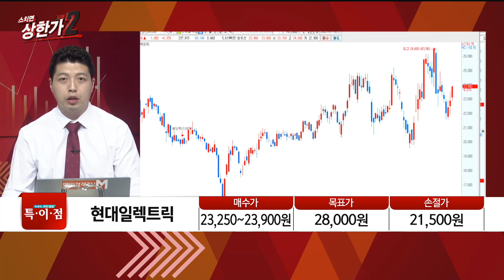[이가람의 특이점 종목] 수주증가로 올해 실적향상 현대일렉트릭 #07/18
[이가람의 특이점 종목] 수주증가로 올해 실적향상
현대일렉트릭 #07/18